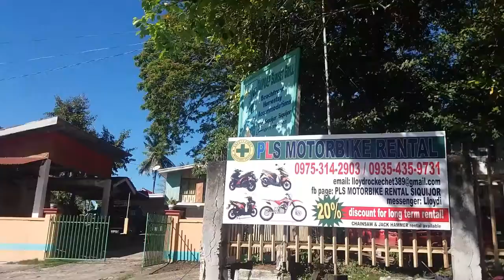RUSH & FLASH EXPERIENCE IN SIQUIJOR: the island of magic & fire